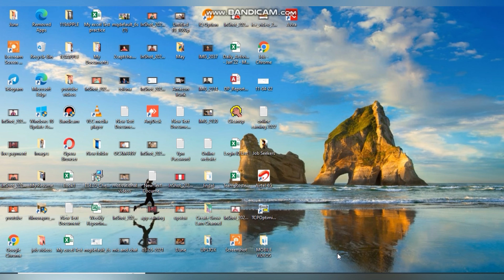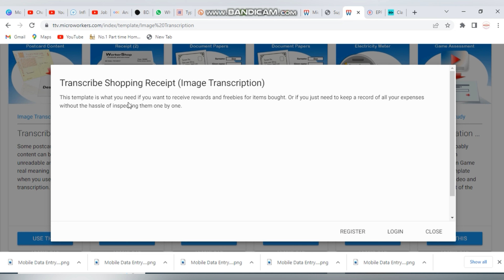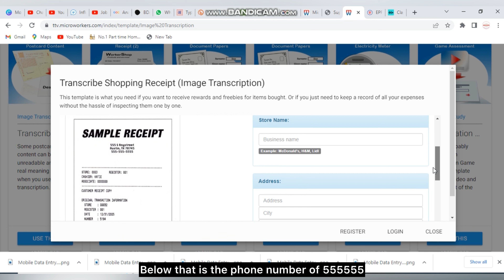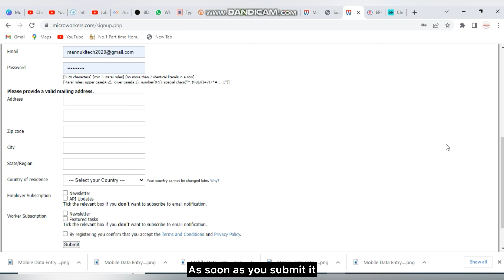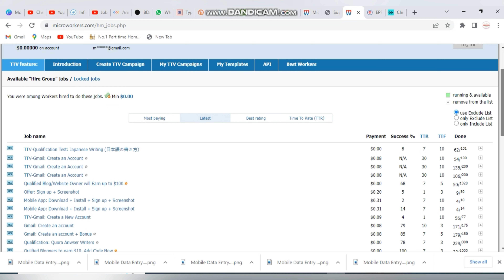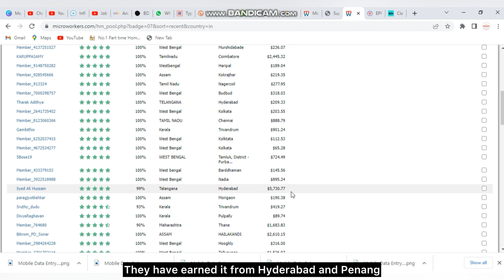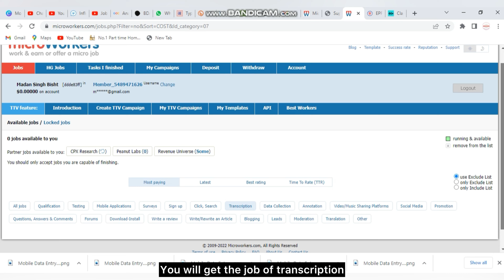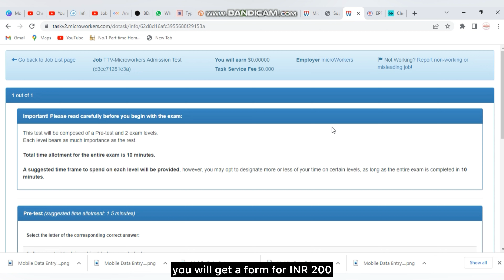Simple Invoice Filling Work| Online Jobs At Home| Part Time| Form Filling Work